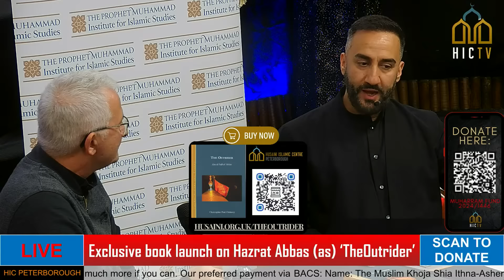Hazrat Abbas 'The Outrider' | Christopher Clohessy | Prophet Muhammad Institute for Islamic Studies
Exclusive launch of the first ever publication on the life of Hazrat Abbas (as) with Father Christopher Clohessy & Dr. Sayed Ammar Nakshawani in conjunction with The Prophet Muhammad Institute for Islamic Studies & Husaini Islamic Centre, Peterborough, U.K.

Christopher Clohessy is a South African Catholic priest who holds a BST from the Pontifical Urbanianum University in Rome and a PhD from the Pontifical Institute for Arabic and Islamic Studies (PISAI), also in Rome. He is at present a faculty member of that Institute, lecturing there in Shīʿī Islamic studies, Qurʾānic Studies, Islamic Ethics and Christian-Muslim dialogue, and he is visiting lecturer at the Pontifical Beda College in Rome, where he lectures in Fundamental Theology, Ecclesiology, Islam and Mariology. He is author of three books: Fāṭima, Daughter of Muḥammad (2009, 2018 2nd edition), Half of My Heart: The Narratives of Zaynab bt. ʿAlī (2018) and Angels Hastening. The Karbala’ Dreams (2021), all published by Gorgias Press. In 2021 he was one of the recipients of the Iranian World Book Award, with the nomination ‘Distinguished Researcher’.